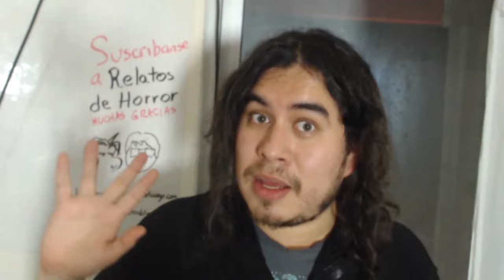El Demonio Negro de Robert Bloch (Colaboración con Relatos de Horror)